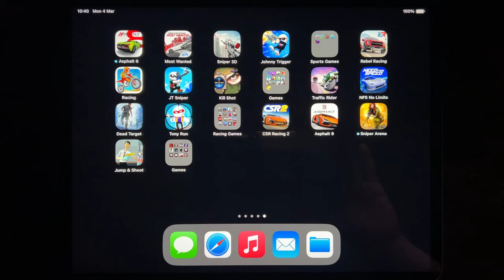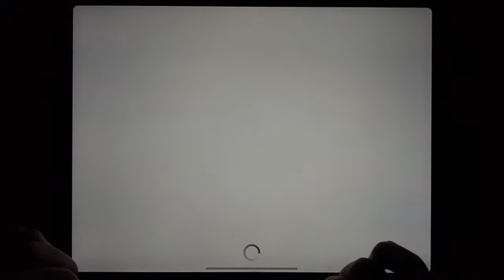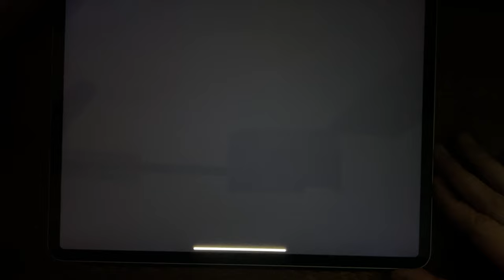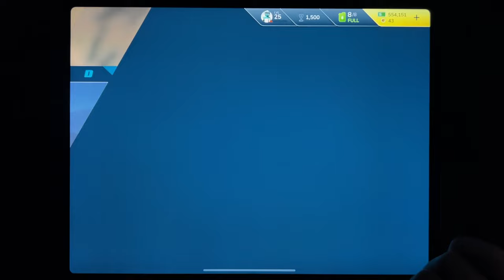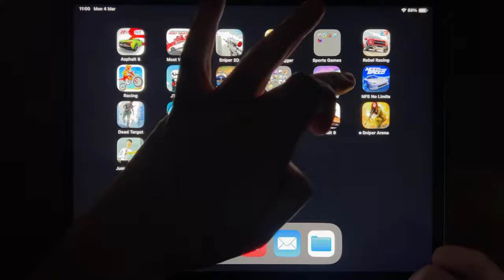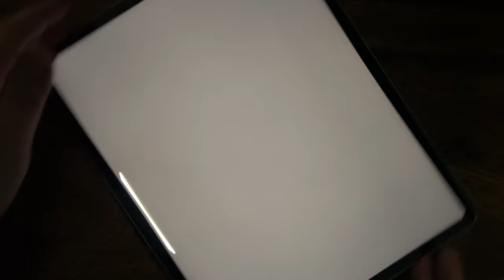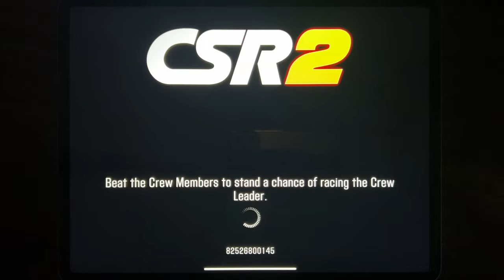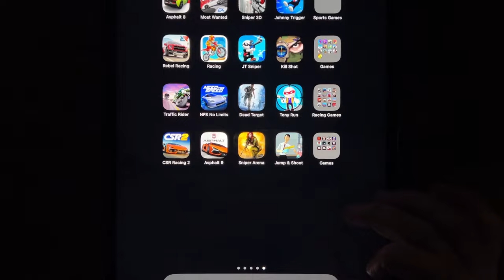Asphalt 8, Most Wanted, Sniper 3D, Johnny Trigger, Rebel Racing, Racing, JT Sniper, Kill Shot...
Asphalt 8, Most Wanted, Sniper 3D, Johnny Trigger, Rebel Racing, Racing, JT Sniper, Kill Shot, Traffic Rider, NFS No Limits, Dead Target, Tony Run, CSR Racing 2, Asphalt 9, Sniper Arena, Jump & Shoot